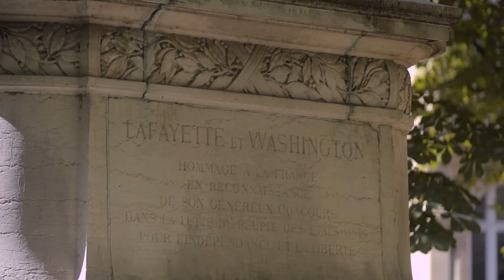PARIS PAR LA RESERVE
Découvrez les hauts lieux de la capitale grâce à La Réserve Paris, palace.